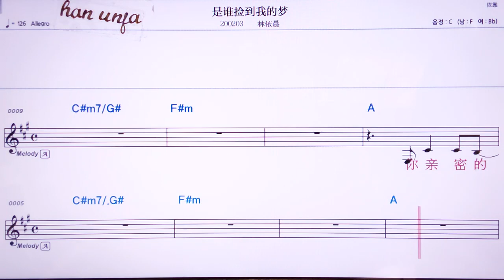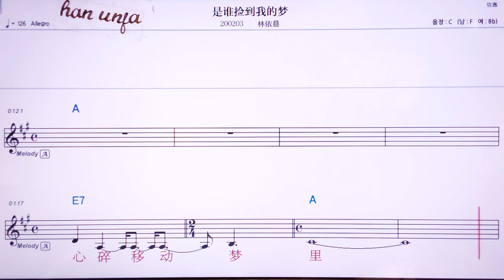💖쓰쉐이지앤따오워더멍/란이천 👍Karaoke With Sheet Music/MR,노래방, , 악보, 코드,